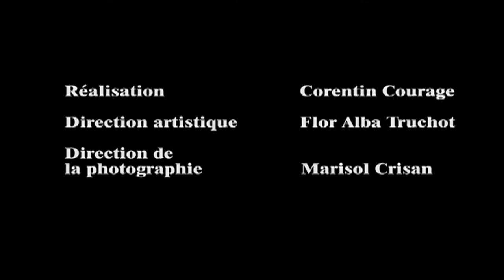Déni de feu - Battle #4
Thème: FEU

Contraintes:
-Une référence artistique
-Un plan à l'envers (dans le temps ou l'espace)
-De la mousse